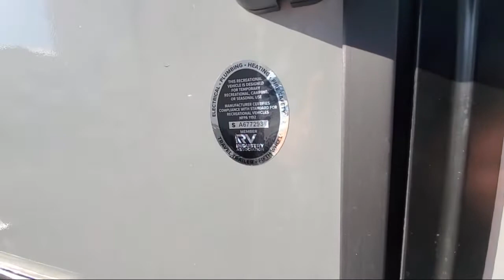2023 Forest River Rv Flagstaff Micro Lite 25FKBS Johnson City Kingsport Bristol Asheville North C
2023 Forest River Rv Flagstaff Micro Lite 25FKBS Stock Number: FL5576.